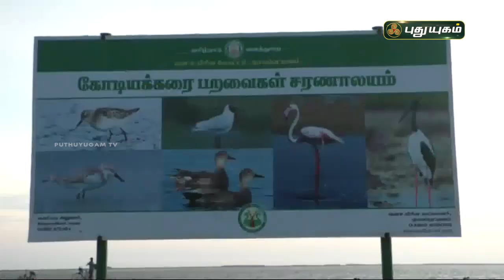காண்போரின் கண்களை கவரும் அழகிய பறவைகள்! | வேதாரண்யம் | செய்தித் துளிகள் | PuthuyugamTV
காண்போரின் கண்களை கவரும் அழகிய பறவைகள் | செய்தித் துளிகள் | PuthuyugamTV